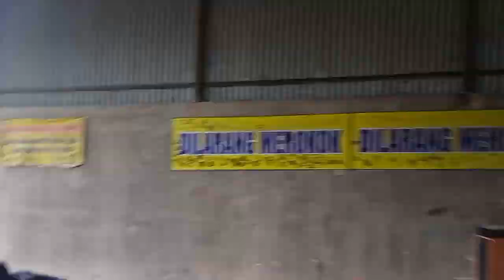REAL NYATA❗ MESIN TRUK MATI DAN STIR TIDAK BISA DI BELOKKAN 😇 VLOG CAK BILI AKHIR PEKAN DPONDOK Nur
tiba tiba mesin mati dan tidak bisa berbelok mundur